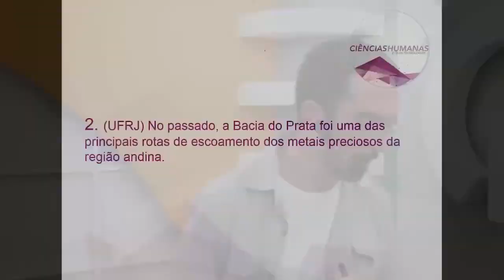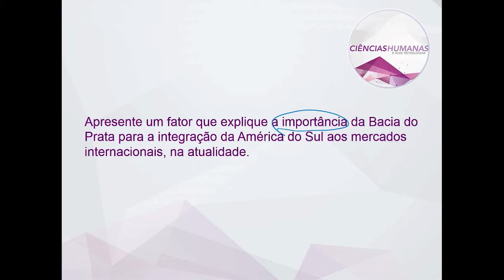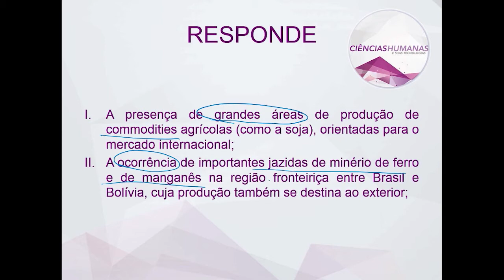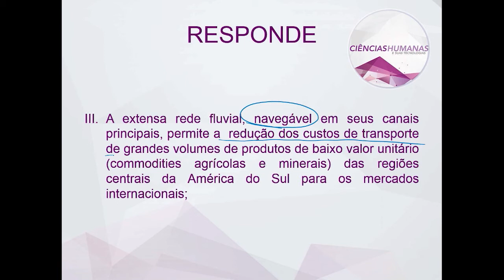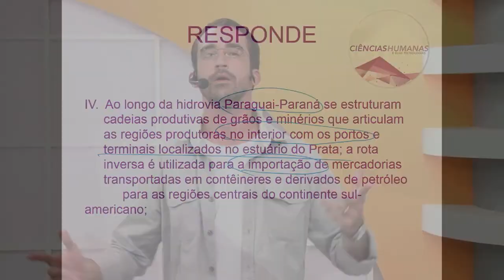Geografia | QG Resolve